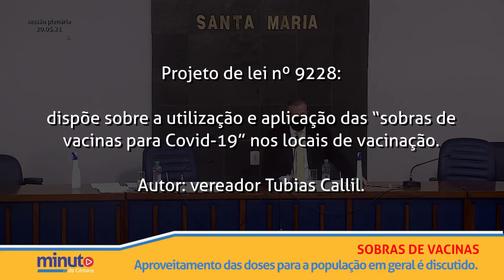Minuto da Câmara | 21 de maio de 2021